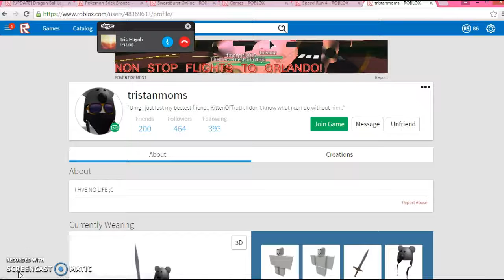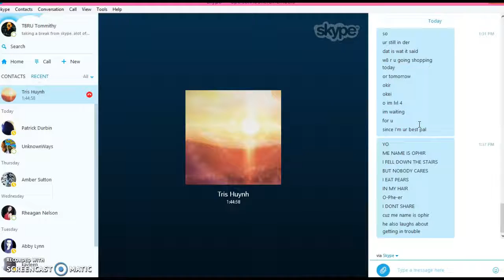Speed run 4 with tristainmomz RAP IT UP